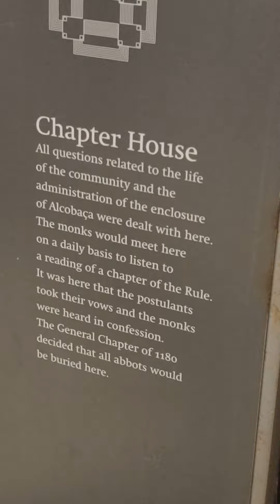Sala do Capitulo(Chapter House),Mosteiro de Alcobaça,world heritage,Portugal.世界遺産、アルコバサ修道院の参事会室。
Sala do Capitulo(Chapter House),Mosteiro de Alcobaça,world heritage,Portugal.
世界遺産、ポルトガル、アルコバサ修道院、参事会室。